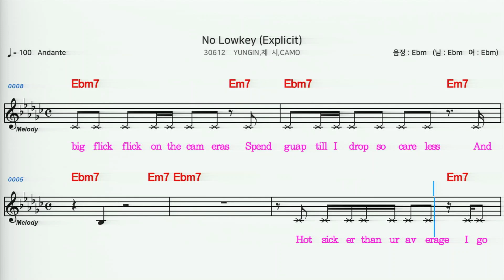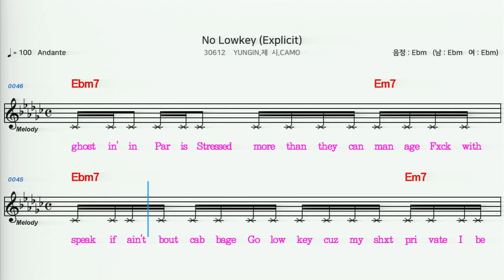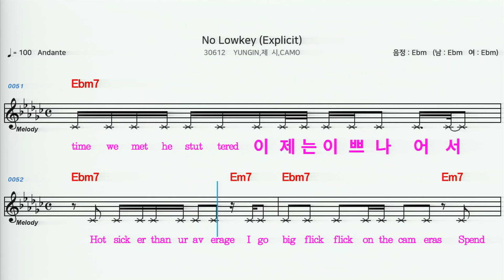(MR) 30612 No Lowkey - YUNGIN, CAMO, 제시